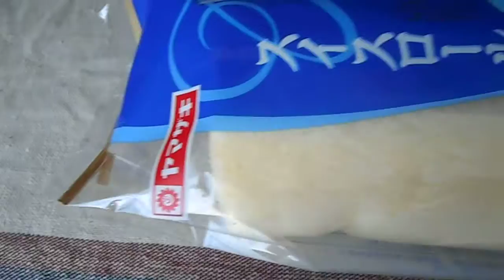ヤマザキ スイスロール（バニラ）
山崎製パン
1個　627kcal